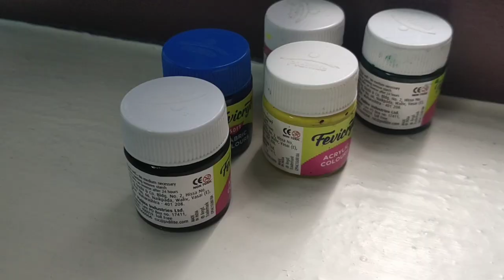DIY Mini Plant Holder for decoration || Tutorial || Unique idea for indoor plants || Amazing results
Hope you enjoyed the video! :) Thanks 4 watching!!

This custom took me about 1 hour to make.
Materials needed:
- Mini bottle
- Acrylic Paint
- White Colour Pen
- Small detail brush
- Flathead brush
- Paint Remover
- Black pen